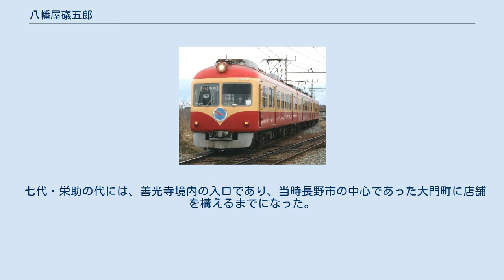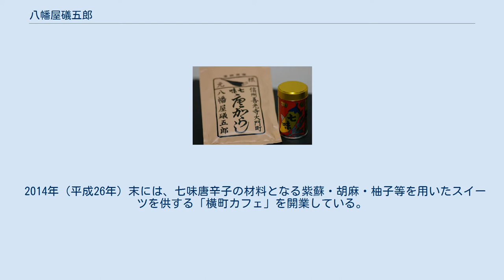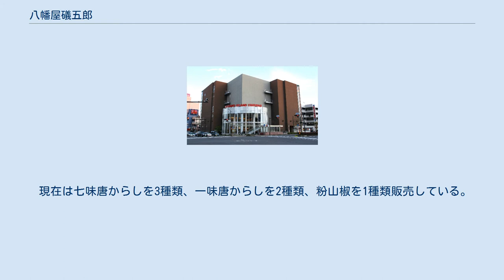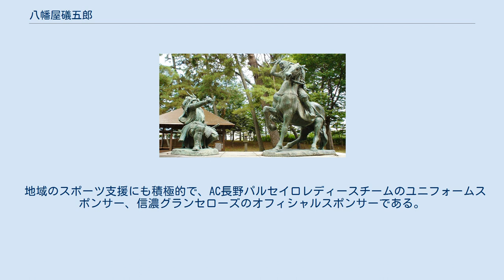八幡屋礒五郎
株式会社八幡屋礒五郎（やわたやいそごろう）は、長野県長野市に所在する七味唐辛子メーカーである。
江戸時代の元文元年（1736年）初代の勘右衛門より約270年以上続く老舗である。
 生姜風味を特徴とし、同類商品の中でも香りと辛味が強い。
 鬼無里村（現 長野市鬼無里）出身の初代・勘右衛門が、善光寺境内で唐辛子を売りだしたのが始まりである。
のち、三代・儀左衛門の代からは境内の中でも「一等地」である御高札前に店を張ることを許される。
軽くかさばらない土産物として人気を集め、御朱印を頂く御高札「善光寺参りの手形」とまで言われた。
 七代・栄助の代には、善光寺境内の入口であり、当時長野市の中心であった大門町に店舗を構えるまでになった。
現在では長野県内各土産店・スーパーはもちろんのこと、日本国内では百貨店を中心に20都道府県に取扱店がある。
 2014年（平成26年）末には、七味唐辛子の材料となる紫蘇・胡麻・柚子等を用いたスイーツを供する「横町カフェ」を開業している。
 八幡屋礒五郎の包装 商品外装や店名などに「本家」ではなく「根元」を冠している。
 現在も商品に使用されているブリキ缶と外装袋は、六代目栄助が考案したものである。
 七味唐辛子詰め替え用の外装袋は、江戸末期の木版画の押印判を用いた意匠である。
赤地に斜めに描かれた唐辛子と善光寺を配した赤金のブリキ缶は、大正十三年（1924年）に六代目栄助が56歳の時に考案したもので、大正時代からおよそ95年にわたって受け継がれている。
 現在は七味唐からしを3種類、一味唐からしを2種類、粉山椒を1種類販売している。
 イヤーモデル缶 2006年（平成18年）から、七味唐からし缶の通常善光寺本堂の絵柄が入る位置に、各年の長野市または長野県内の出来事や周年記念を迎える事象にまつわる絵柄を入れた「イヤーモデル缶」を毎年発売している。
 「Kongen Sweets」のブランド名でスイーツ商品の展開を行う。
 七味唐からしをモチーフにした各種グッズの開発にも力を入れており、過去にはオリジナルスノーボードを発売したこともある。
 テレビコマーシャル4種を放送しており、第43回ACC賞・第44回ACC地域ファイナリストなどを受賞している。
 地域のスポーツ支援にも積極的で、AC長野パルセイロレディースチームのユニフォームスポンサー、信濃グランセローズのオフィシャルスポンサーである。
AC長野パルセイロアイスホッケーチームの運営もしており2011年（平成23年）から2015年（平成27年）には、子会社の八幡屋プロダクツが長野市桐原の空き倉庫を改装して「AC長野パルセイロアイスリンク」を運営、春〜秋はスケート場としてアイスホッケーチームやフィギュアスケート団体・冬季はAC長野パルセイロの室内練習場として利用することでオフシーズンの練習場所を確保できるようになっていた。